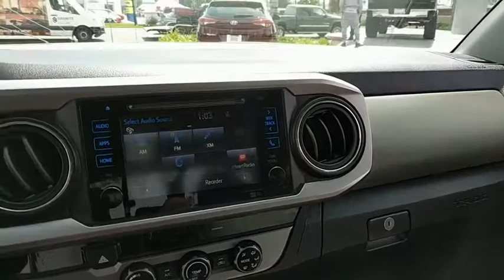2017 Toyota Tacoma Riverside, Moreno Valley, Corona, Jurupa Valley, San Bernadino, CA 00170262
Used 2017 Toyota Tacoma available at Toyota of Riverside in Riverside, California. Servicing the Moreno Valley, Corona, Jurupa Valley, San Bernadino, CA area.

Toyota of Riverside
7870 Indiana Ave

CARFAX One-Owner. Clean CARFAX. Quicksand 2017 Toyota Tacoma SR5 V6 RWD 6-Speed Automatic V6Recent Arrival!Reviews:* Efficient V6 engine can tow up to 6,800 pounds; more off-road-capable than any other midsize pickup; interior is simple to use; useful cargo management features in the bed; top-level engine can be paired with a manual transmission. Source: Edmunds